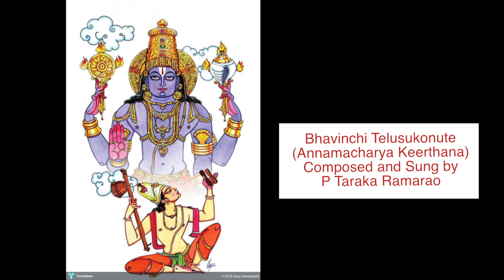Bhavinchi Telusukonute - Beautiful Annamacharya Keerthana by P Taraka Ramarao